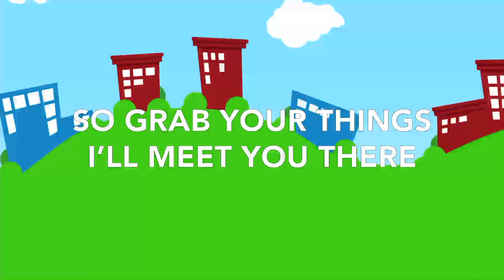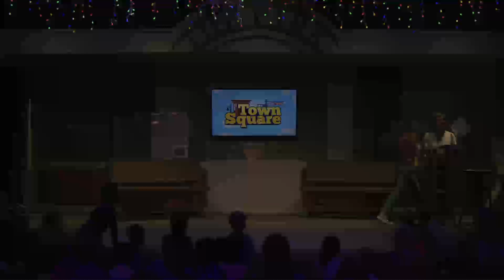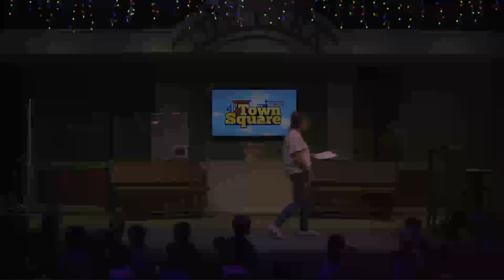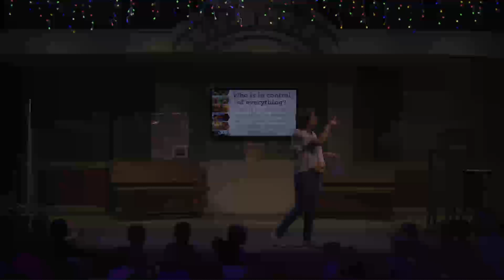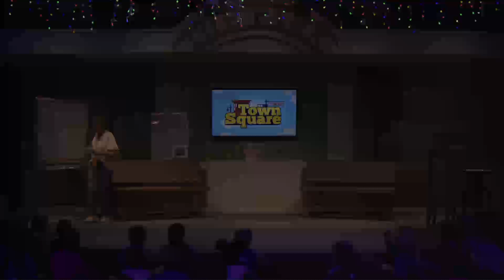March 6, 2022 Park Large Group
God told Abraham to sacrifice Isaac! What in the world? How would his decedents be as numerous as the stars if he sacrificed his only son? Abraham obeyed. Let's find out what happened together!